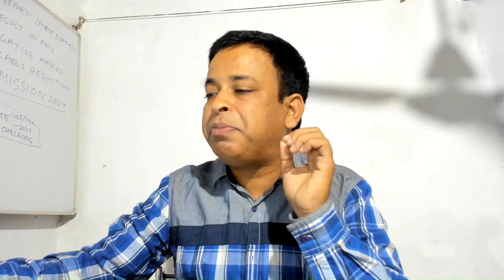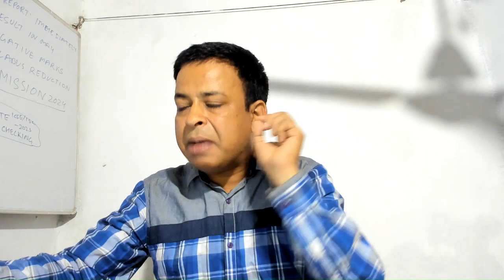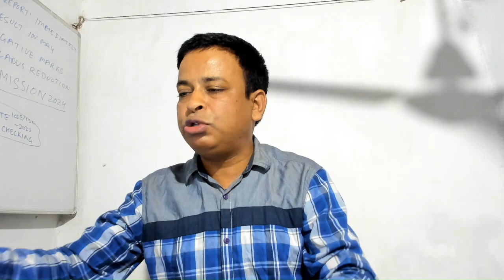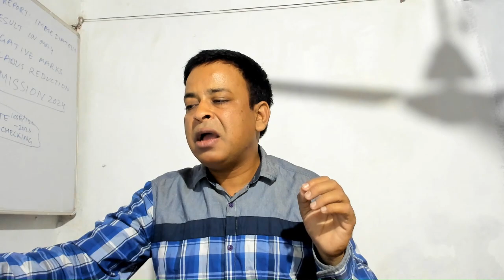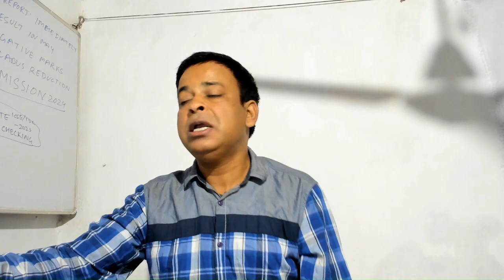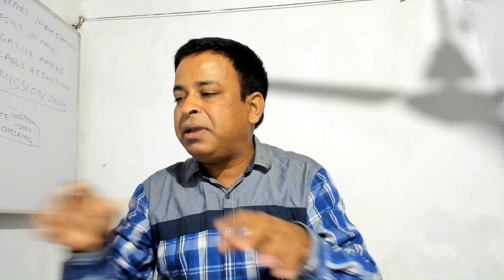ISC 2023 BIOLOGY- IMPORTANT QUESTION OUT HERE WITH 100% CREDIBILITY- BELIEVE IT, ISC 2023 BIOLOGY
ISC 2023 BIOLOGY - IMPORTANT QUESTION ARE OUT HERE WITH 100% CREDIBILITY- BELIEVE IT ,ISC 2023 BIOLOGY